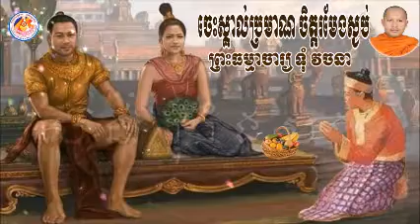វិបស្សនា កម្មដ្ឋាន Toum Vachana ព្រះ​ធម្មាចារ្យ​ ទុំ​ វចនា